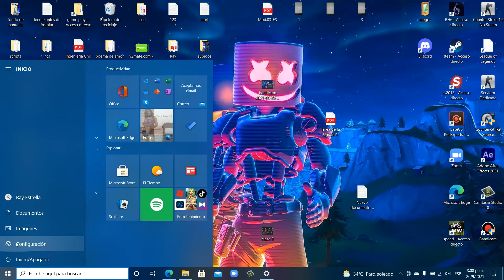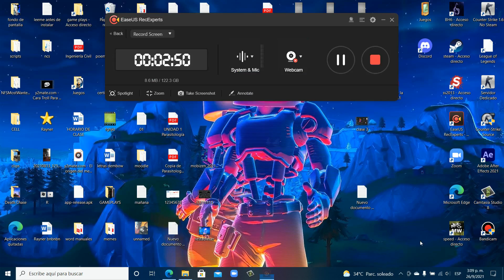Como desactvar la suspensión de pantalla automatica de tu computador, desactivar hibernar en windows